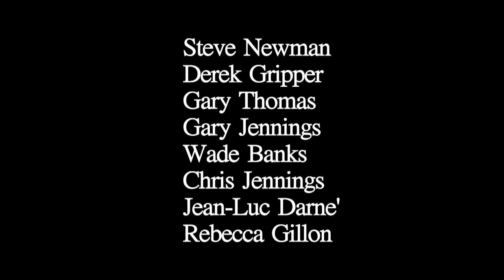Fortress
Short Film
Director: Kevin Jennings
3rd Year (2012)